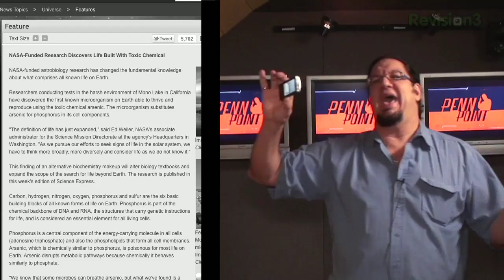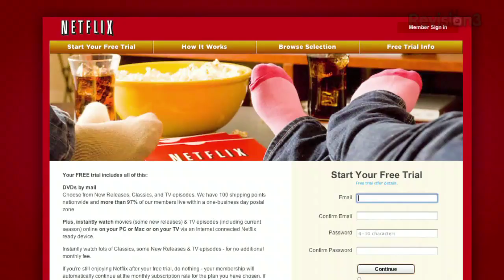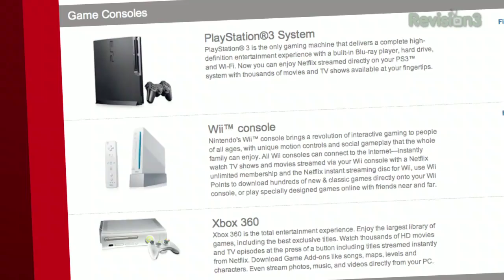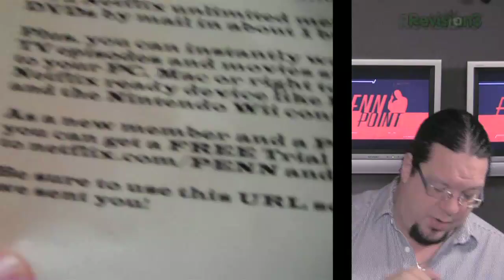Penn Point - Arsenic-based life in space? - Penn Point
Scientists have discovered Arsenic-based life on Earth. On other planets? Not so much.

More episodes!